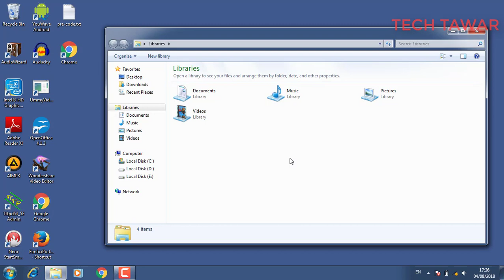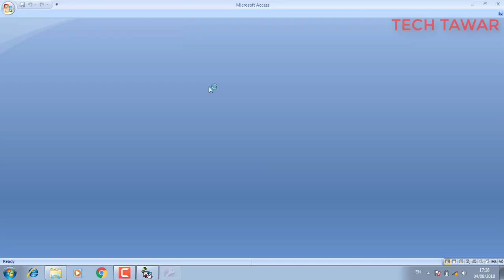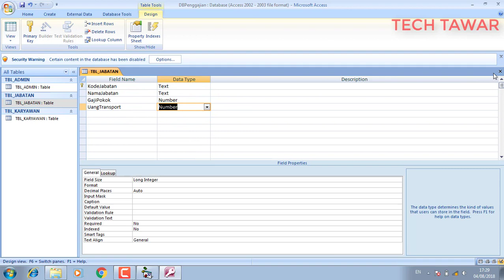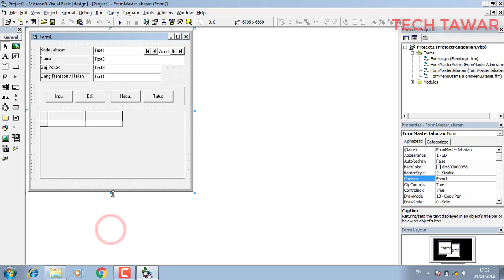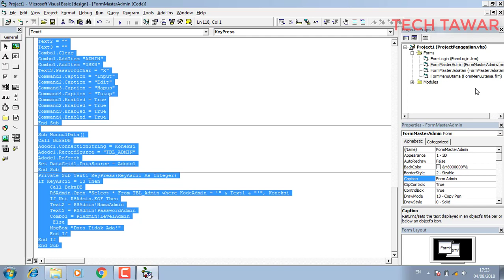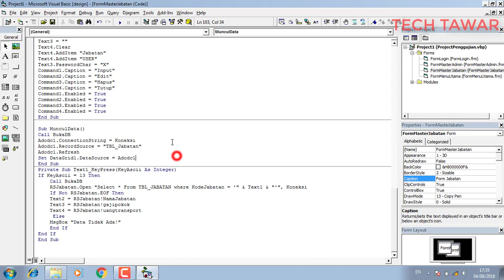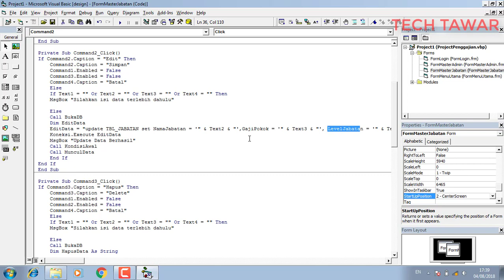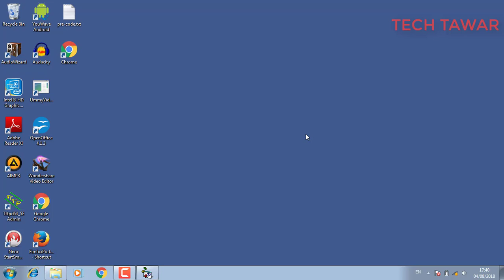Membuat Aplikasi Penggajian Dengan VB 6.0 - Part 3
AplikasiPenggajianVB6 VB6Pemula Melanjutkan Tutorial Membuat Aplikasi Penggajian VB 6.0 di Part 3 ini kita akan membuat Form Jabatan. Seperti form Admin pada Part sebelumnya, di Part ini kita akan menginput, edit dan delete data jabatan. yang selanjutnya Jabatan ini akan digunakan di Form Pegawai atau Karyawan.

Jadi nantinya ada saling keterkaitan.
Untuk membuatnya langsung saja ya lihat video diatas :)